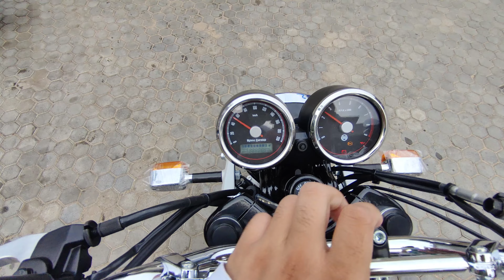2022 INDIA's Cheapest SUPERBIKE!! BS6 Interceptor 650 Baker Express Edition | Exhaust | Price?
ROYAL ENFIELD GIRIDIH
SHREE SANMATI ENP.
near BARA CHOWK GIRIDIH JHARKHAND